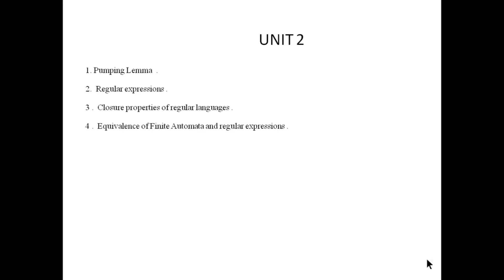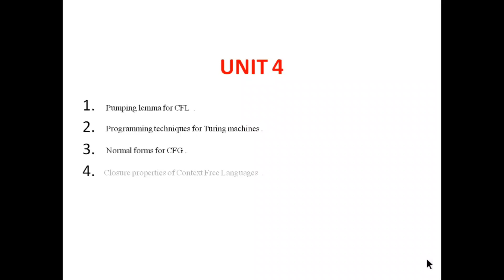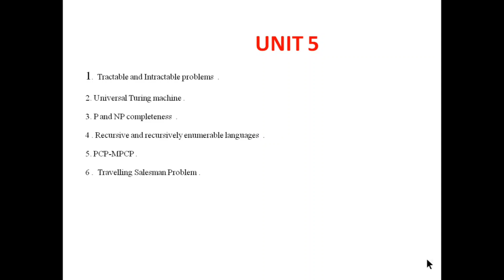CS3452 important questions | cs3452 anna university important questions